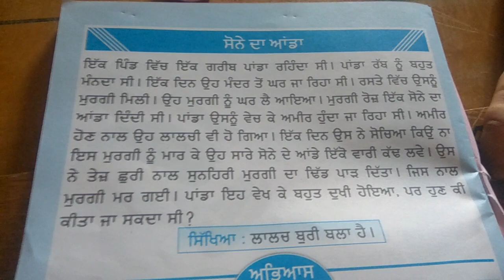Punjabi Class 1 Story - लालच बुरी बला है ।।